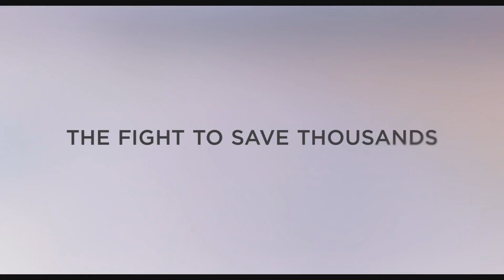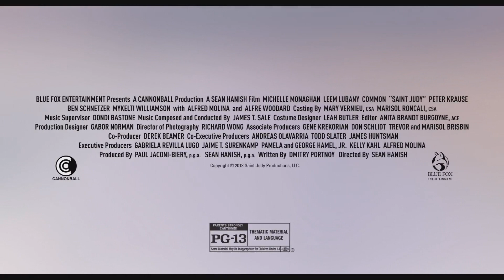SAINT JUDY Official Trailer (2019) Michelle Monaghan, Common Movie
SAINT JUDY Official Trailer Movie in theatre 1 March 2019.